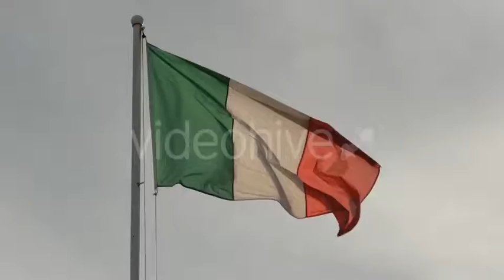Flag of Italy | Stock Footage - Videohive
Flag of Italy 4K / 25 fps 0:14 Sec